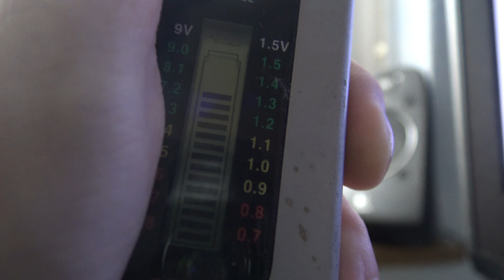Sony MD Recorder nimmt zu viel Batterie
🔵 wenn dir das Video gefallen hat , dann lass doch eine (PayPal Me) spende da

Mein Video Kamera

Meine Digital Kamera